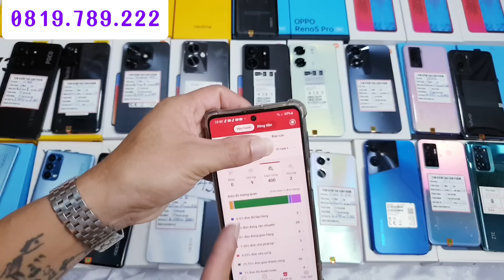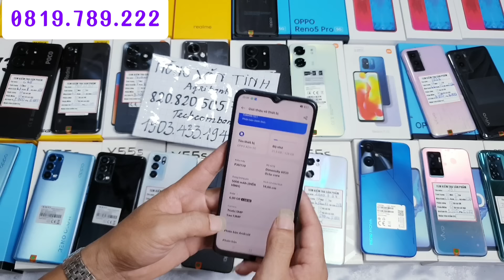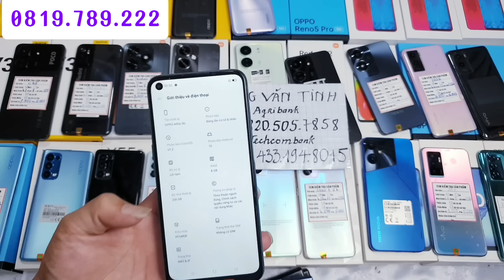Khuyến Mại 27/7 Mua 1 Tặng 1